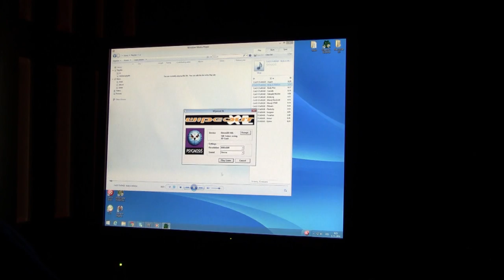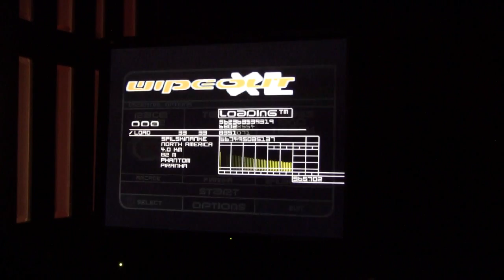Wipeout XL 2097 296